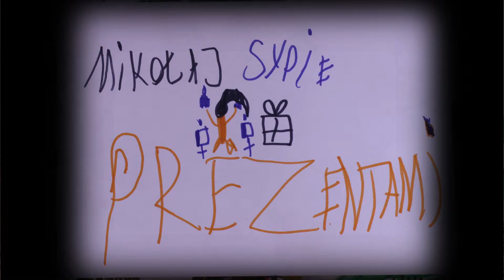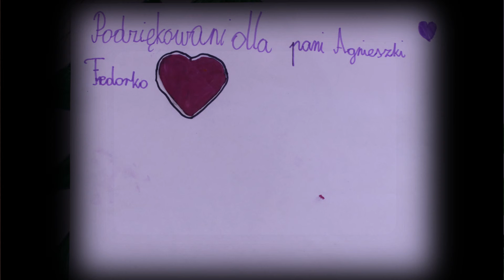Mikołaj Sypie Prezentami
Film wykonały dzieci z Prywatnej Szkoły Podstawowej nr 105
im. Astrid Lindgren w Warszawie